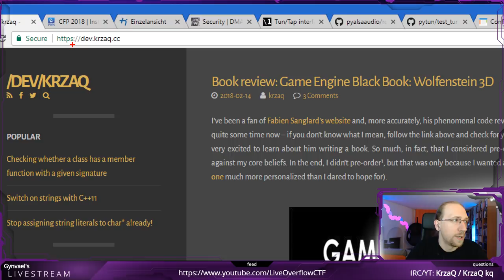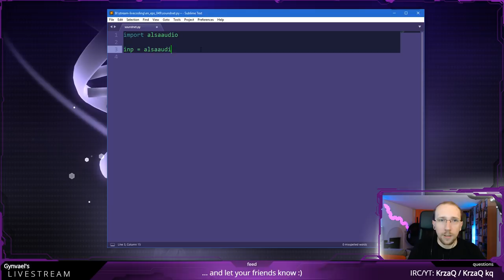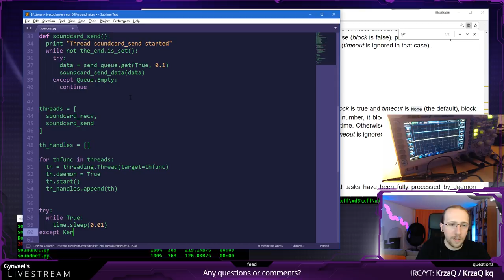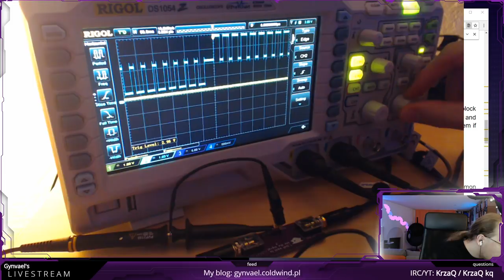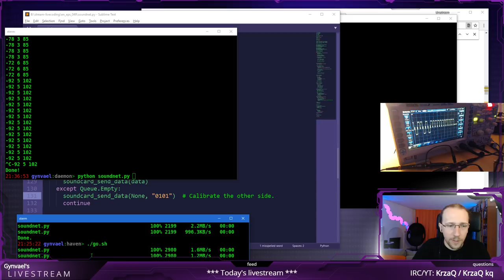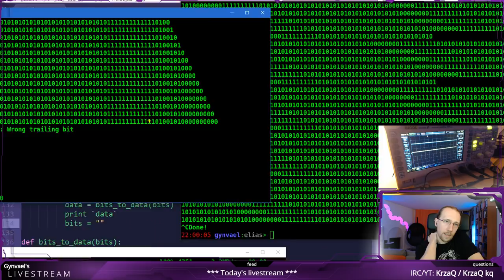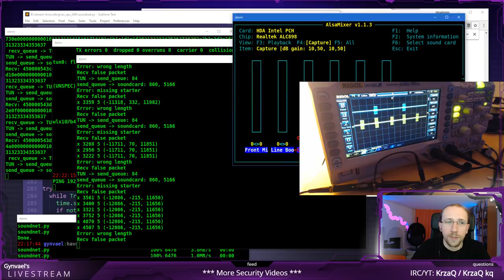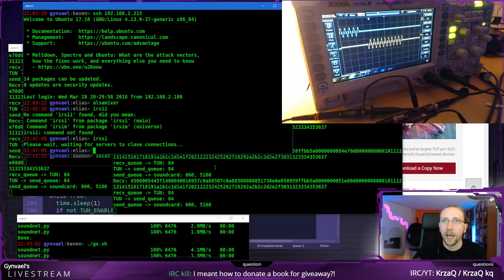Hacking Livestream #49: Soundcard networking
Connecting two computers using a soundcard
Spoiler: Near the beginning I make a stupid mistake of setting line-in echo playback thinking it's line-out volume. This eats away around 40 minutes near the 2 hour mark before Paweł (thanks!) points this out and everything magically starts working.

ToC (thx piomar123!):
12:48 Start
14:10 What to expect today
17:24 Updates:
21:40 Geneva Insomni'hack
22:30 "Serious Cryptography" book
23:14 Today's Mission about blockchain
24:19 Questions
28:46 Soundcard networking hardware setup
36:27 Linux Amateur Radio AX.25
39:48 Writing code
44:30 Bandwidth will be terrible
51:20 Synchronous vs. asynchronous protocols
53:35 Overview of our low-level protocol
1:07:16 10-bits encoding
1:32:05 Hi-pass filter problem
1:39:08 Decoding the received signal
2:31:06 The code that actually works with TCP tunnel (or does it? :D)
2:41:30 Questions
2:53:21 Problem fixed by Paweł Gomułka
3:01:32 Mission